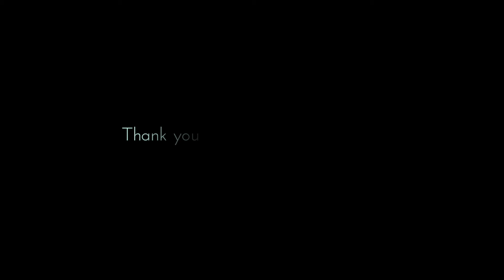How I recharge as a Mother?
For many parents, we are the last people in the world that we think of but that has got to change.

The truth is, when we deeply care for and nurture ourselves, not only do we have an increased capacity to be present with our children but our children see and learn about the importance of caring for oneself in this life.

As you can probably tell, this video is slightly different to those that have gone before it because I decided to go away with a couple of dear friends and recharge away from my family. It was a really good decision for me and I wanted to reflect and share on this journey with you.

Sending so much love to you all, owning our experiences and raising children from intent is not easy and I want each and every one of you to know that you are doing a really good job.

Big Love,
Hales xx